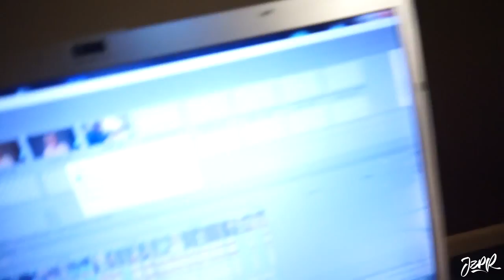WE ARE INJURY FREE!